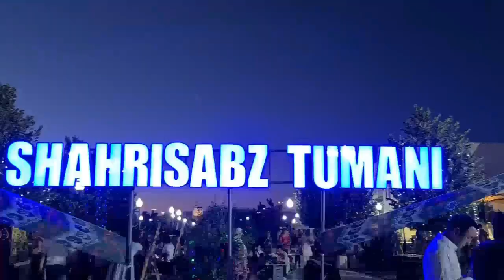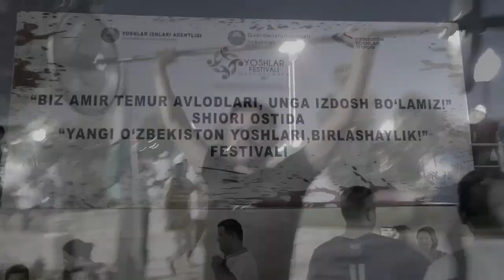ШАХРИСАБЗ ШАХРИДА КЎРИБ ҚОЛДИК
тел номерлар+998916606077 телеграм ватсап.